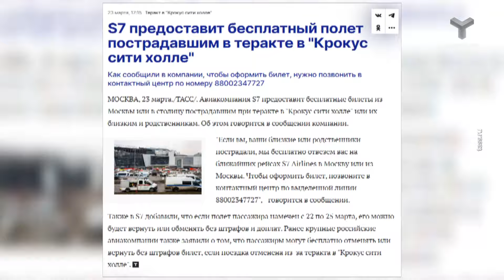Трагедия сплотила россиян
Трагедия в "Крокусе" объединила жителей России: общество ответило на теракт сплочением и взаимовыручкой.